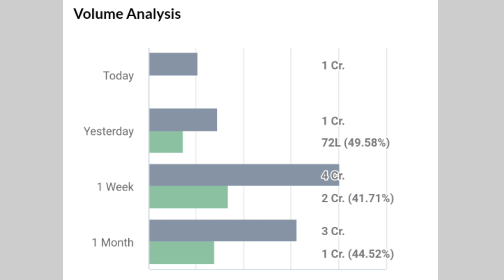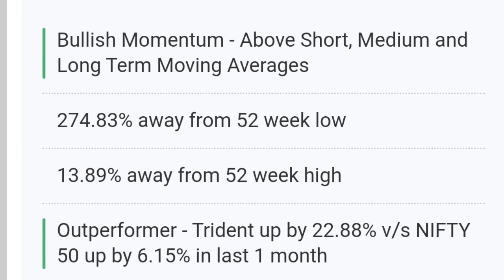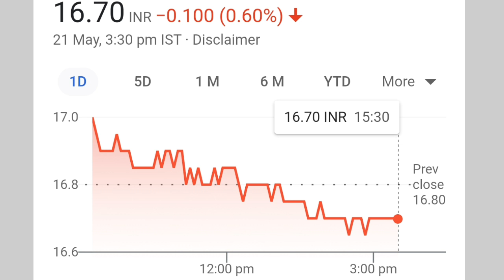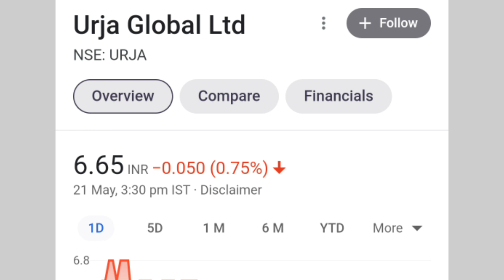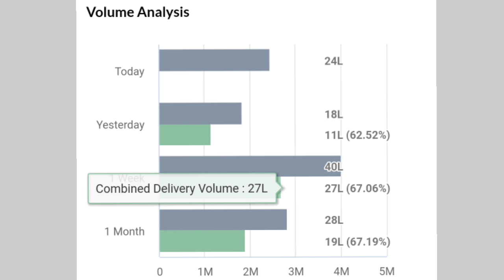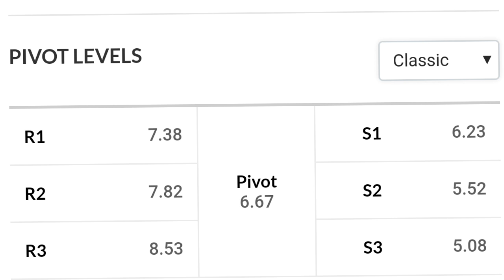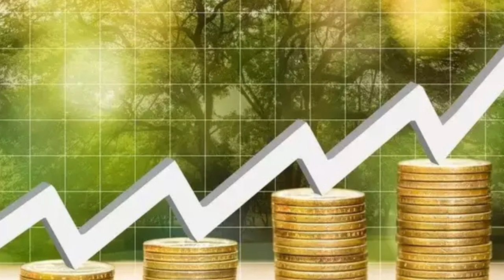trident share news l urja global latest news l trident share latest news l urja global share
trident share
trident ltd stock analysis
trident share latest news today
trident stock

online kamai